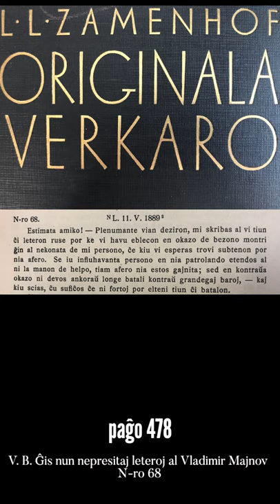Zamenhofa Medito 145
Espero ne estas naiveco.